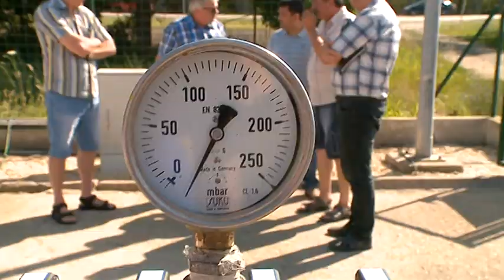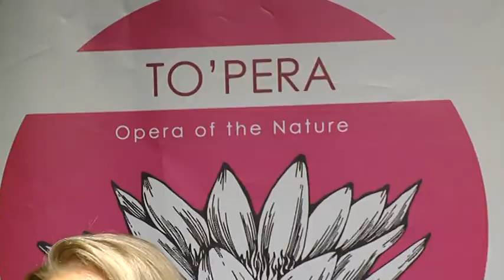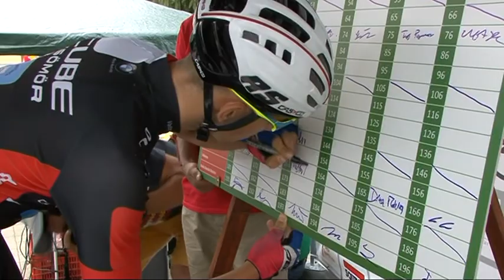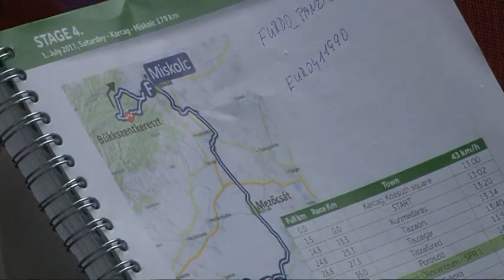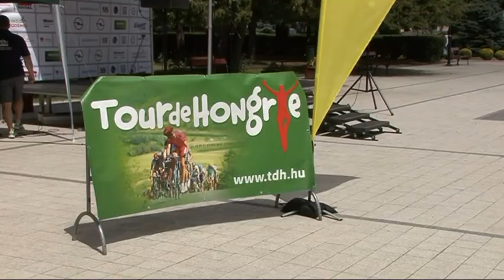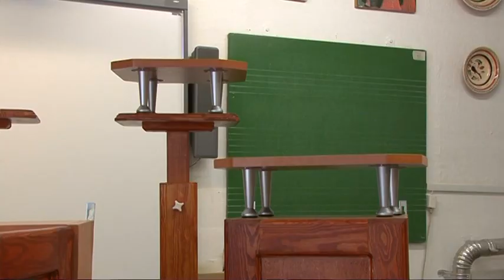Nagykunsági krónika 20170706